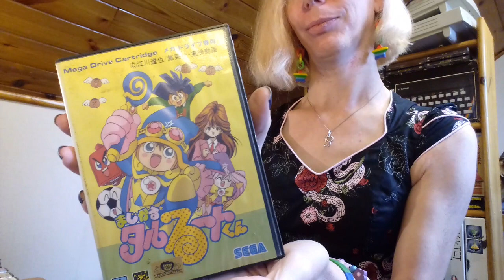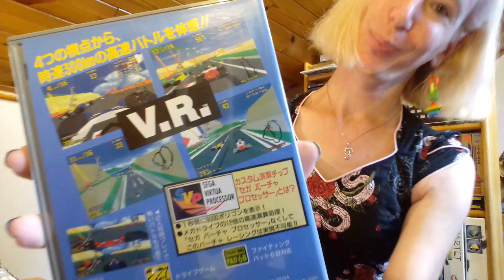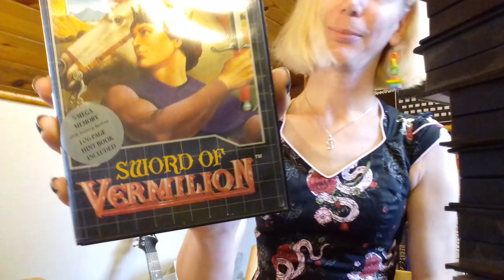Some of my favourite mega drive games.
some of my favourite Sega mega drive games. av it.. 😃
To Purchase my music..